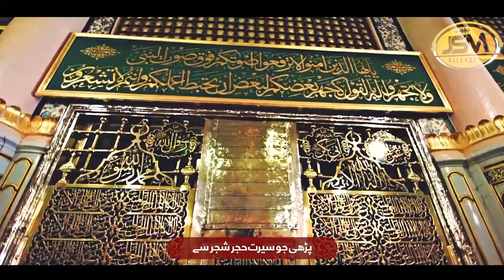New Rabi Ul Awwal Naat Sharif 2023 | Azim Aur La Jawab Paya | Rizwan Somro | JSM Releases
Title : Aazim Aur lajawab paya
Artist : Rizwan Somro
Lyrics : Zaheer usmani
Audio : ZAS
Video: Merciful Nasheeds
Production : JSM Releases